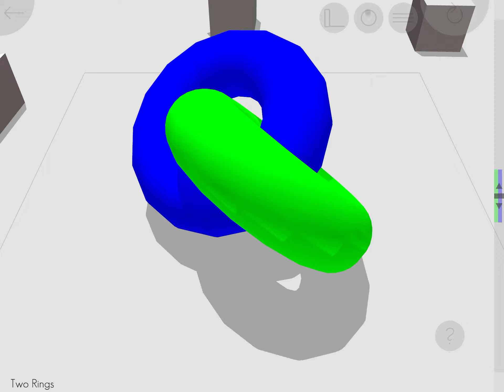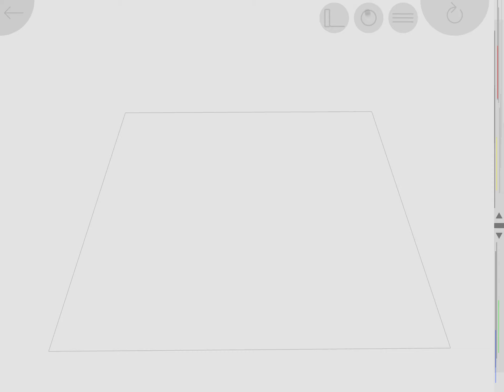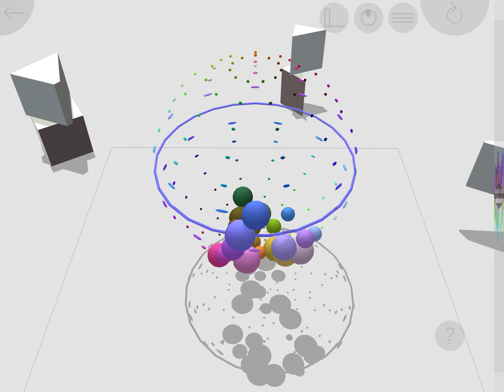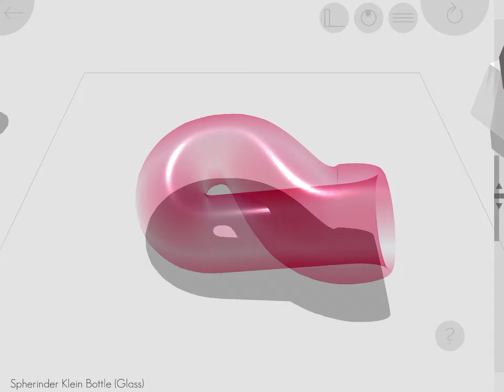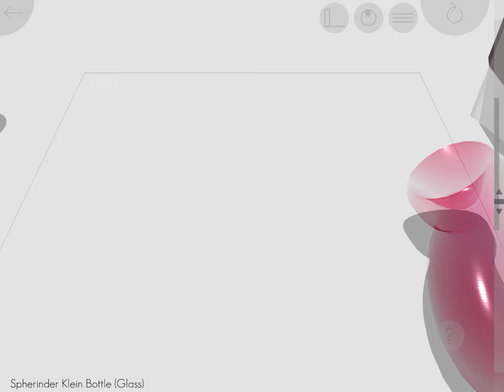That one game where you play with 4D toys ( again ) ( 4D Toys )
Hey reader, just gonna say, HOW IN THE WORLD DID THIS VIDEO EVEN GET POPULAR FASTER THAN ANY OTHER OF MY DUMB VIDEOS?!? I don’t even know. I forgot about this video and somehow it got more than a hundred views and 7 likes. One video I made in 2019 got that amount of likes but not too quickly. Also if you’re curious, check out my original 4D Toys video